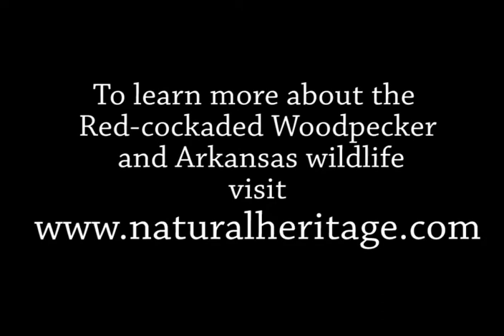Red-cockaded Woodpecker Nestlings at Warren Prairie Natural Area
During one of his 2012 spring monitoring outings, ANHC Chief of Research Bill Holimon used a "peeper cam" to check the status of this nest. Though a little miffed about the camera in their house, the nestlings were in great shape. They have since been banded, and now we're waiting on them to fledge. for updates.